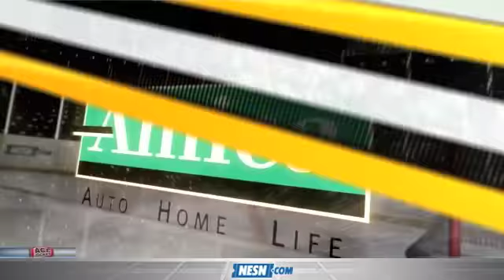Bruins' Second Line Ferocious Rush From End to End Leads to Patrice Bergeron's Goal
Patrice Bergeron puts himself in the right place at the right time, batting in the first goal of the game.